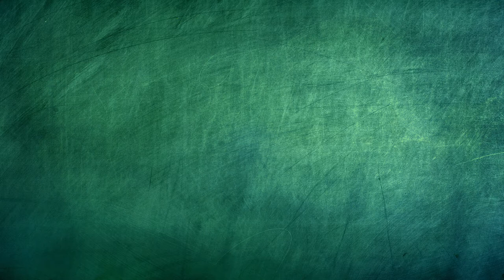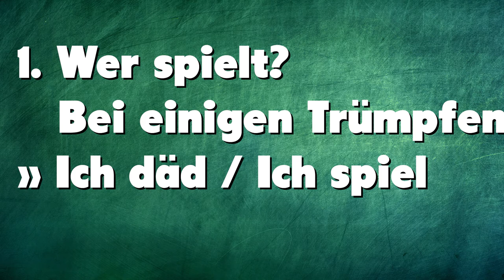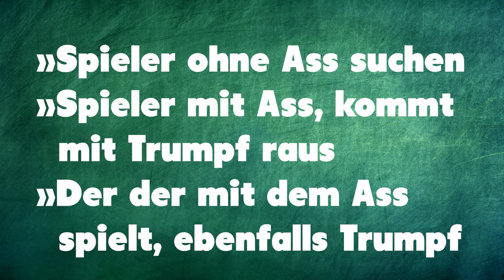[Schafkopf TUTORIAL] Mit einem TEAMPARTNER das SAUSPIEL spielen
Naaaa schön dich zu sehen, klapp mich auf für viele Tolle Infos C:

Bearbeitung:
Aufnahme: Audacity & OBS
Bearbeitung Videos: Adobe Premiere Pro CC
Bearbeitung Thumbnail: Adobe Photoshop CC
Mein Setup:
Maus: Roccat Kone Aimo
Tastatur: Logitech G510
Mikrofon: Auna MIC 900B

[PC]
Bildschirm: AOC 27 Zoll
Bildschirm 2: keine Ahnung, alter Montior xD
Prozessor: AMD Ryzen 1600
Grafikkarte: Palit GTX 1060 6 GB
Gehäuse: Sharkoon TG5
Festplatte 1: Samsung 500 GB SSD
Festplatte 2: 1 TB Western Digital
Mainboard: Asus B350 Prime Plus
Netzteil: 500 Watt Sharkoon
Arbeitsspeicher: 16 GB Ballistix Sport
Ansonsten wäre es das, danke für das Anschauen und noch einen schönen Tag ;)